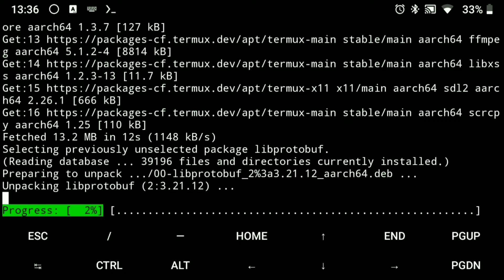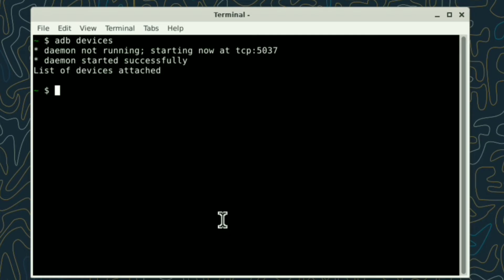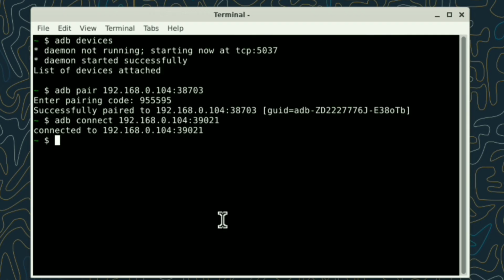Remotely control your Android phone (with Termux)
Hello friends, In this video we will see how we can control our Android phone with Termux and also how we can use adb in Termux.